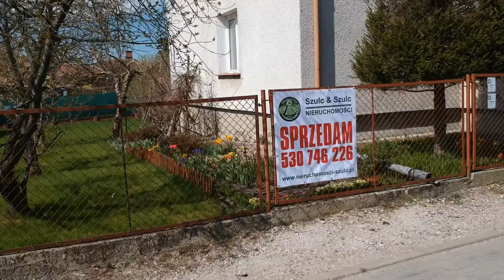Dom - Pasłęk, ul. Spokojna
Na sprzedaż dom w miejscowości Pasłęk, ul. Spokojna, o powierzchni 150 m2.  Więcej informacji na